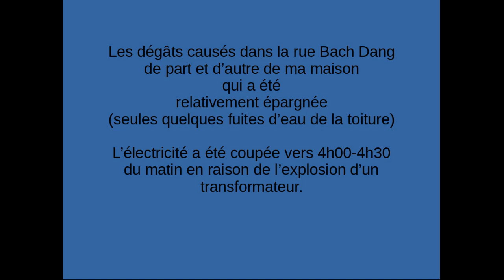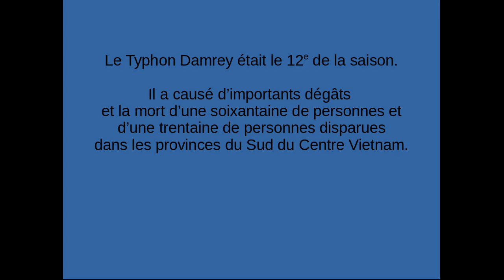Dégâts de l'ouragan Damrey à Nha Trang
Filmé dans ma rue vers 9h du matin le 4 novembre 2017